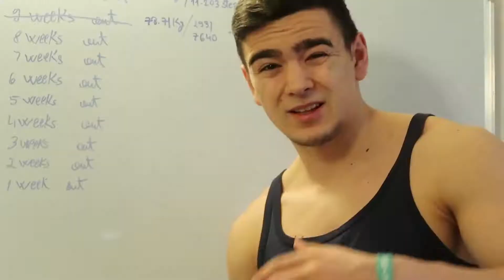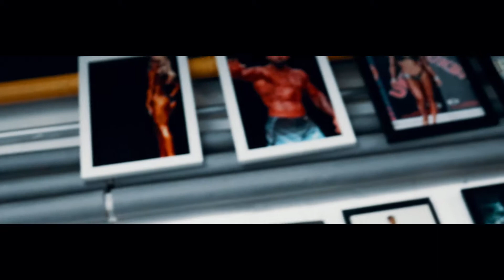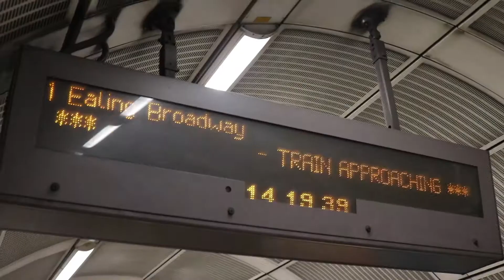He Came to Say Hi!